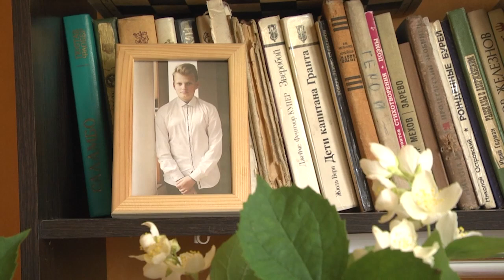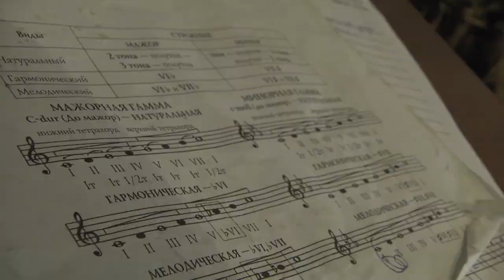2021-06-19 г. Брест. День отца: многодетный папа В. Саган. Новости на Буг-ТВ.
На праздничные  и профессиональные даты эта неделя богата. В воскресенье празднуют свой день - Папы. И хочется сказать - наконец-то, у мам - Международный женский день - есть, а вот мы, мужчины, были обделены. День отца - это важно! И хотя праздник этот сравнительно новый и официального статуса он пока не имеет, но это не повод о нем забывать. Папа играет очень важную роль в жизни каждого ребенка и учит его многим вещам, которым не может научить мама. В областном центре пап, которые могут все, что угодно – немало. Среди них Вениамин Саган – водитель в территориальном центре социального обслуживания населения Ленинского района г.Бреста и многодетный отец. Совместные прогулки, игры, чтение, рисование – эти и многие другие занятия входят в большой и разнообразный список общих дел Вениамина и его пятерых детей.  Познакомилась    с многодетной семьей и   родителем, который наравне с супругой занимается развитием и воспитанием своих детей Ирина Левчук, на таких пап нужно равняться - считает она. Смотрите ее сюжет.